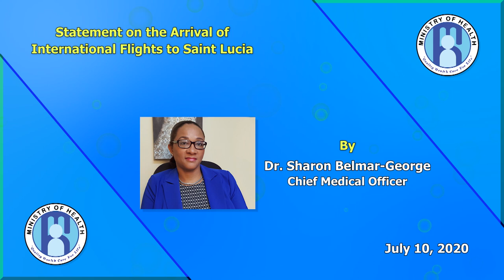COVID-19 update: Saint Lucia receives international flights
On July 9, Saint Lucia received the first international flight since the border opening. A total of 131 passengers travelled into Saint Lucia - a combination of both nationals and visitors.
As guided by the established protocol all arriving passengers were screened by the health team at the Hewannora International Airport Public Health Facility before entering the airport terminal. Six PCR tests were done at the airport upon arrival as these travellers were unable to travel into the island with their documented results. Passengers were later filtered to one of the locations established for the quarantine period.
the Ministry of Health advises the public to maintain the recommended public health measures to reduce the risk of transmission of COVID-19 in the event of the importation of cases.